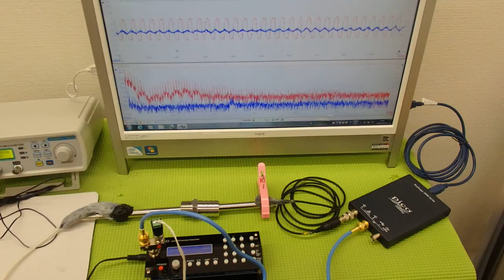表面弾性波を利用した、超音波の発振制御システム（超音波の非線形制御） ultrasonic-labo